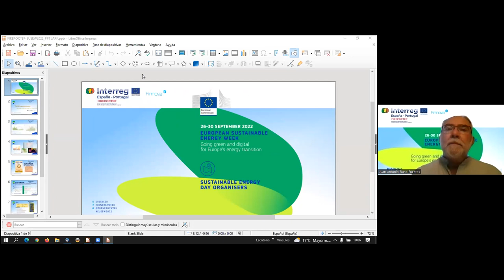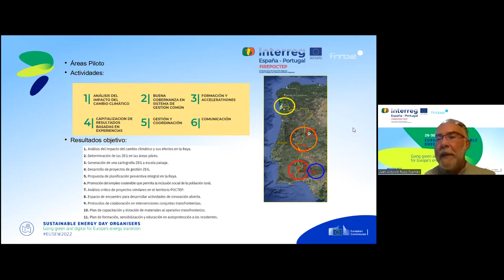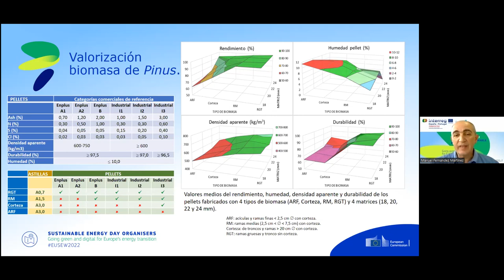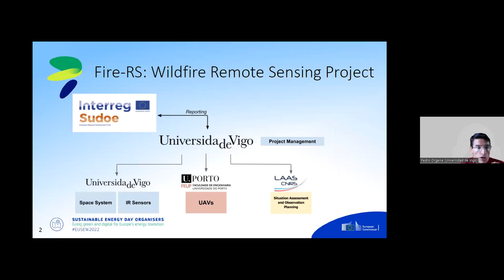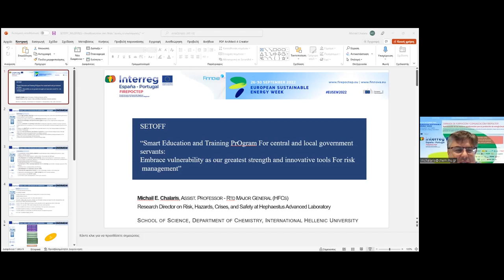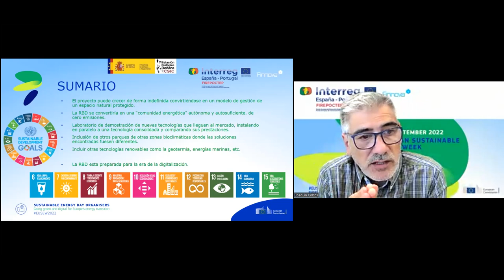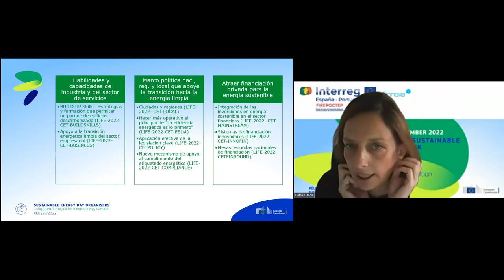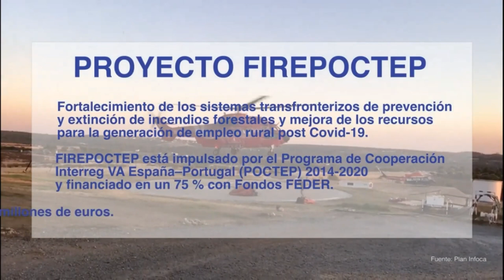Revalorización de los residuos agroforestales para la producción de energía limpia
Fortalecimiento de los sistemas transfronterizos de prevención y extinción de incendios forestales y mejora de los recursos para la generación de empleo rural post-Covid-19 (FIREPOCTEP).

0756_FIREPOCTEP_6_E. Proyecto cofinanciado por el Fondo Europeo de Desarrollo Regional (FEDER), en el marco del programa Interreg V A España - Portugal (POCTEP) 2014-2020.